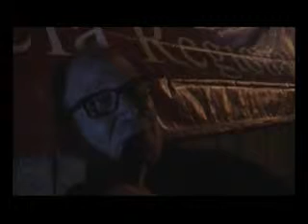Astro d'argento: Finale Junior di Alimena (27 Agosto 2011)